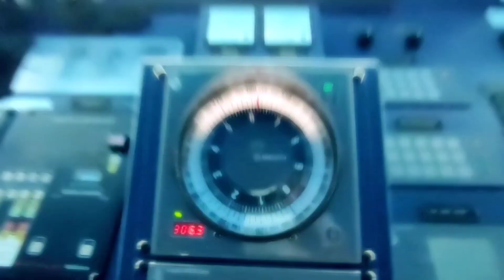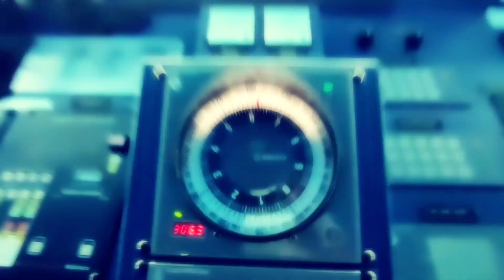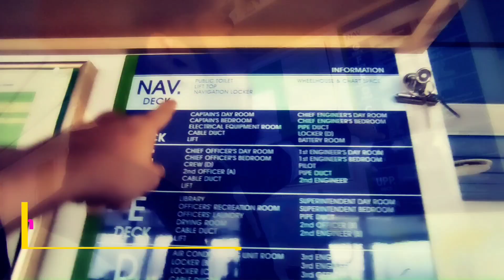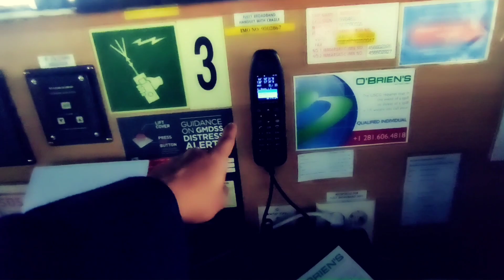NAVIGATION BRIDGE TOUR | COMMAND CENTRE of a Mega Ship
You will watch the A 360° tour of the Navigation Bridge on a Mega Ship covering All Equipment on Navigation Bridge of our Mega ship.
Navigation Bridge is called the Command Centre of the ship or the Brain of the ship.

You will see all the Navigational, GMDSS and Safety Equipment on the BRIDGE.